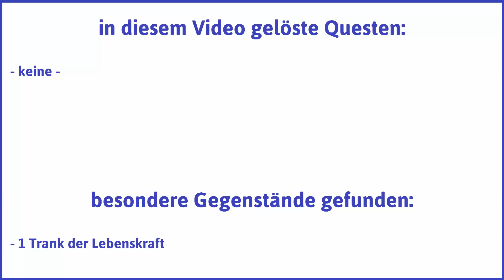Risen 1 Teil 66: Tempel und Einkaufsbummel - Let's Play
Tempel und Einkaufsbummel - Ein Gwyrr Play von Risen 1 Teil 66 mit einem Magierdieb auf der höchsten Schwierigkeitsstufe schwer in Deutsch und HD.

Was zuletzt geschah: Der namenlose Held hat das Banditenlager umrundet und jede Menge Erfahrung und Kräuter gesammelt.

Inhalt dieses Videos: Der kleine Tempel beim Außenposten der Inquisition birgt neben einigen Kleinigkeiten einen Trank der Lebenskraft, wie der Held bei seiner Durchsuchung herausfindet. Danach geht es in die Hafenstadt, um so aufregende Dinge wie Hering, Kartoffeln und Zwiebel einzukaufen. Aber das Heldenleben macht nunmal hungrig! Anschließend teleportiert sich der Held in die Vulkanfestung, wo er sich von Meister Ignatius in die Geheimnisse des sechsten Rangs des Feuerballs einweihen lässt.

wie es weiter geht:

Videokurzbeschreibung:

Gwyrr-Gegner besiegt:
- Grabmotte

Gwyrr-Lernpunkte ausgegeben für:
- Feuerball 6 von 10 (10 LP)

Gwyrr-Zeug gefunden:
- 1 Flügel
- 1 Flügelstaub
- 1 Beeren
- 1 Spruchrolle: Telekinese
- 1 Heilpflanze
- 2 kleine Heiltränke
- 2 kleine Manatränke
- 3 Fackeln
- 40 Goldmünzen
- 1 Trank der Lebenskraft
- 4 Fläschchen
- 1 Kurzbogen
- 32 Novizentöpfe (gekocht)
- 8 Fischsuppe (gekocht)
- 4 Haisteak (gebraten)
- 4 gebratene Scholle (gebraten)

Gwyrr-Zeug gekauft:
- 32 Wein
- 12 Zwiebeln
- 2 Haisteak
- 20 Hering
- 4 rohe Scholle
- 12 Kartoffeln
- 19 kleine Manatränke
- 55 Fläschchen
- 10 Dietriche

Publisher: Deep Silver
Entwickler: Piranha Bytes

Wenn Dir Risen 1 gefällt, dann kaufe Dir das Spiel bitte im Original, damit Entwickler und Publisher für ihre Mühen belohnt werden!